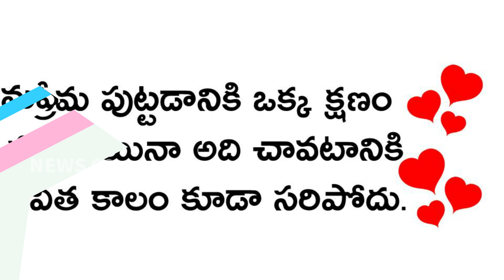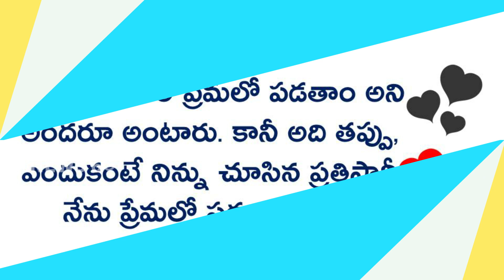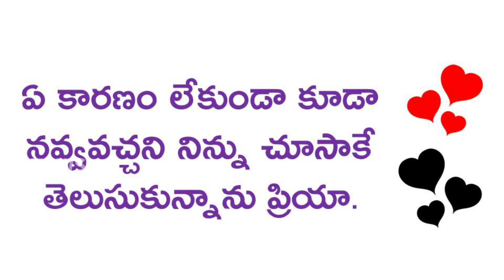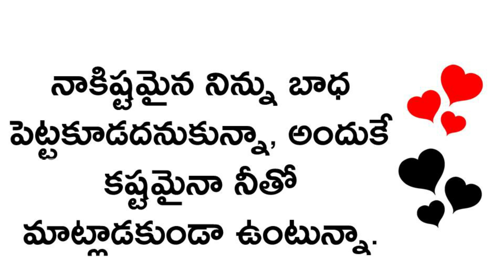love failure quotations in telugu latest 2021 | motivation for love in telugu | news6g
Regards,
News6g youtube channel.